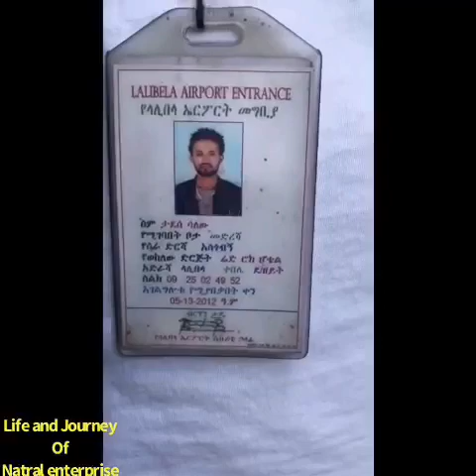The Life and Journey Natral Enterpris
The Joueny start here... Early moring church in ,
Addis Abab..Fly out to Lalibela.
Lalibela is a town in the Amahra Region. It is knwon for the distinctive rock-cut churches dating from the 12th and 13th centures, which are pilgramage sites for soptic schristins. Carved out of rock, the subterranena monoliths include huge Bete Medhane Alem, and cross-shaped Bete Giyorgis.